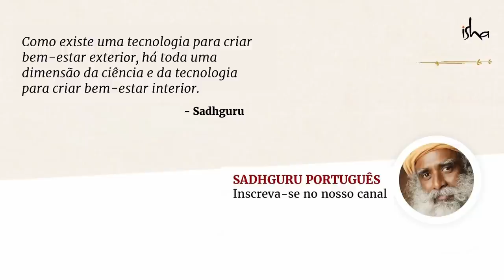A Verdade Sobre o Triângulo das Bermudas | Sadhguru Português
Sadhguru responde a uma pergunta sobre o misterioso Triângulo das Bermudas, um lugar conhecido pelo desaparecimento de muitos navios.